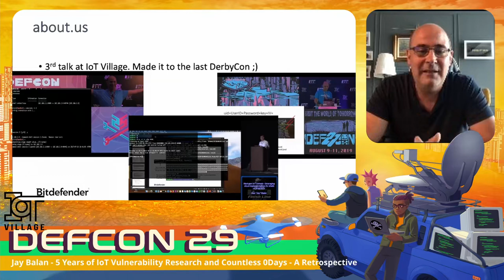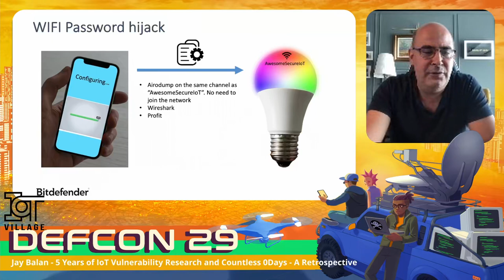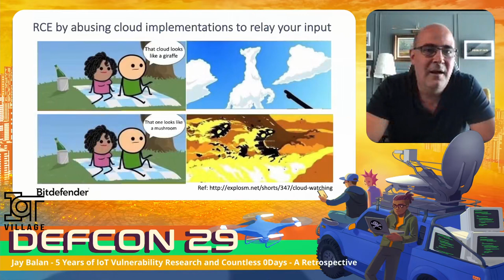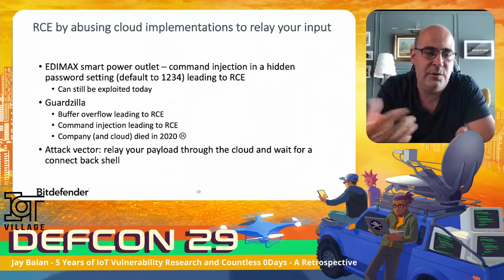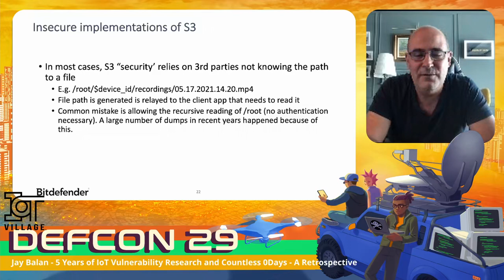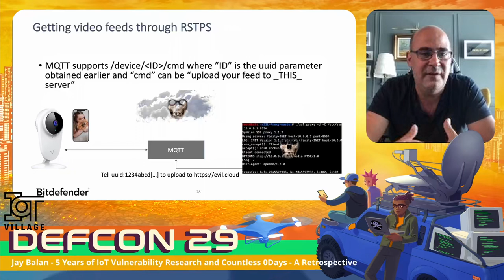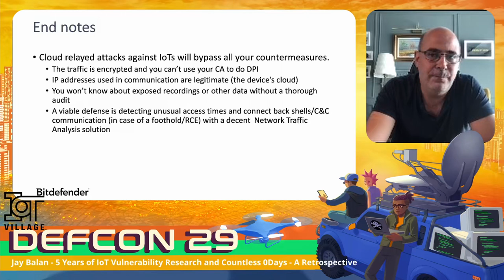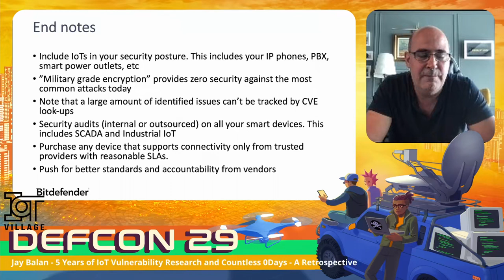DEFCON 29 IoT Village - Jay Balan - 5 Years of IoT Vulnerability Research and Countless 0days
How many 0days can a research team discover in 4 years of vulnerability research in IoT? How many of them are relevant and can be used even today? How to get started (or advance further) with IoT vulnerability research? This talk will answer all these questions and show you some hands-on shell-popping and authentication bypasses as well as some new 0days published this year